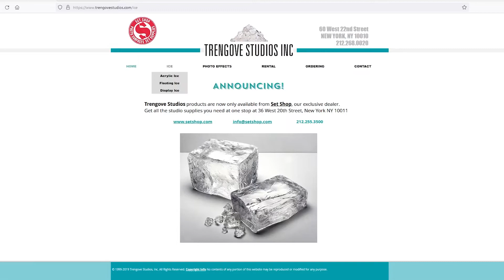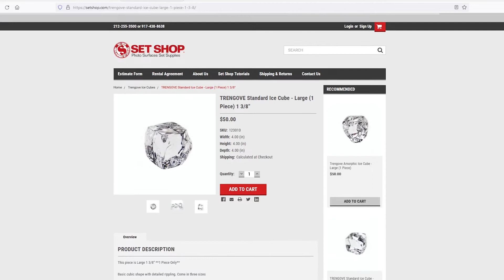7 Consigli per fare FOTO di COCKTAIL perfette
In questo video ti fornirò 7 utili consigli su come fare delle foto di drink e cocktail perfette. Fotografare un cocktail non è semplice! Bisogna stare attenti ai riflessi sui bicchieri in vetro, ci sono liquidi che devono essere illuminati nel modo migliore, bisogna preparare il drink, guarnirlo, usare il ghiaccio migliore e fare lo styling.

► Acquista il mio Libro sulla Fotografia di Cibo per scoprire tanti altri trucchi e Schemi Luce che ti aiuteranno a migliorare le tue foto di cibo

Capitoli:
0:00 Introduzione
0:36 Bicchieri cocktail
1:05 Ghiaccio
2:18 Guarnizioni cocktail fresche
2:54 Versa il drink con imbuto
3:14 Attenzione ai riflessi
3:44 Retroilluminazione
4:02 Condensa finta
4:37 Conclusione